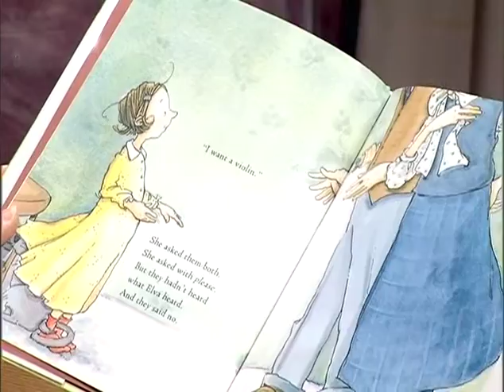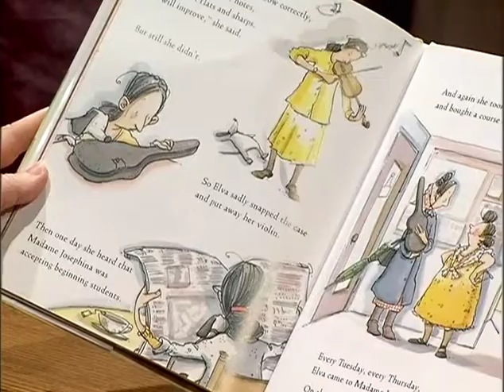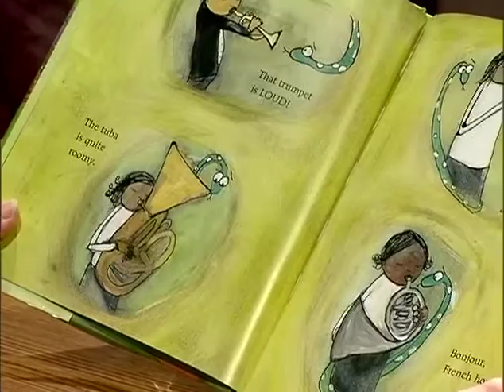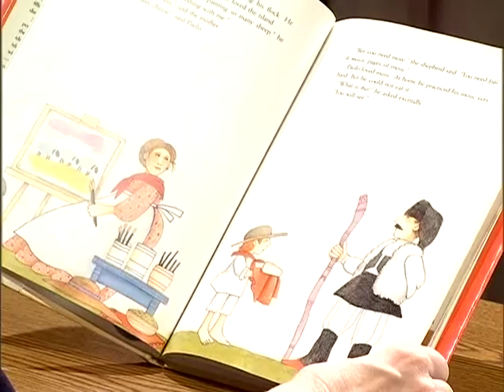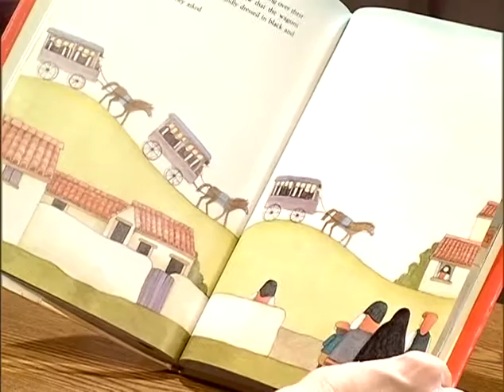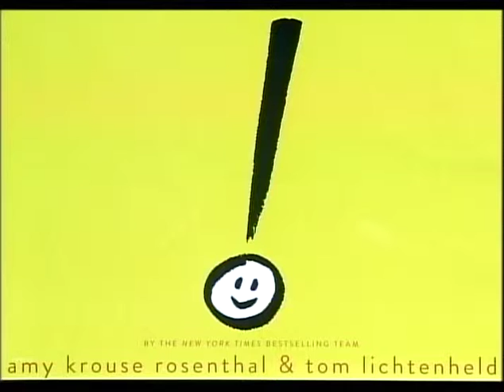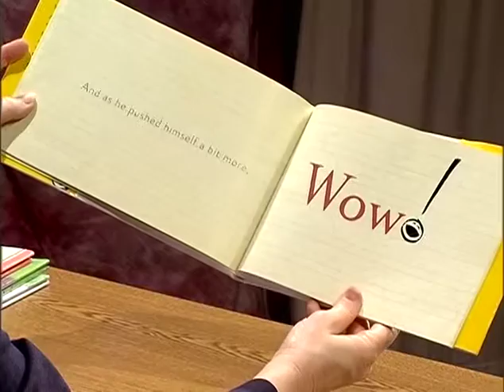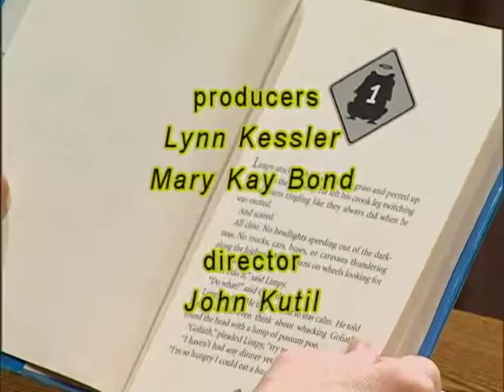Book Nook: Betty King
Betty King, Vice President of Education and Operations for the West Virginia Symphony Orchestra talks with Read Aloud WV's Lynn Kessler about music, books, and the spaces between. She also shares some of her favorite books: A Violin for Elva, The Orchestra Pit, Pages of Music, !, and a brief excerpt from Toad Heaven.